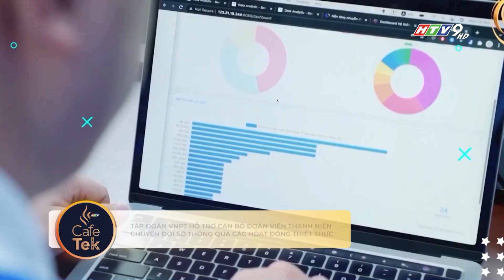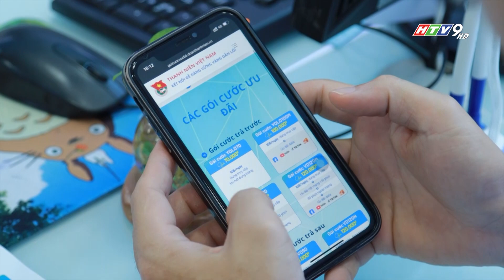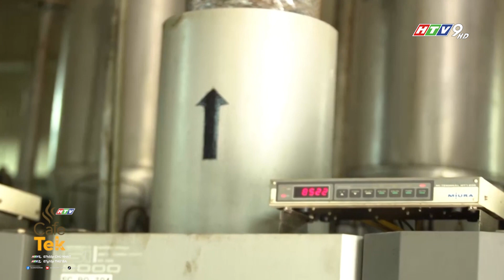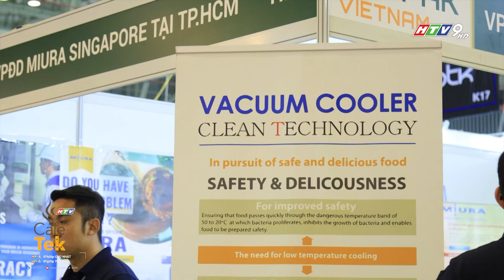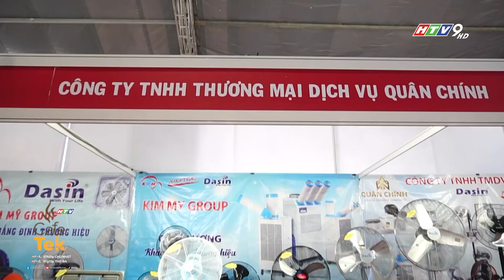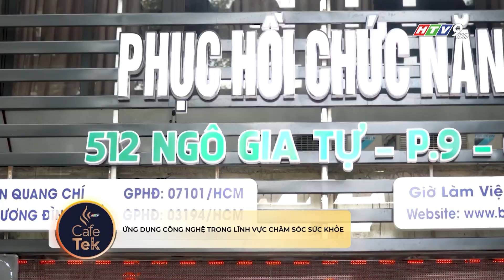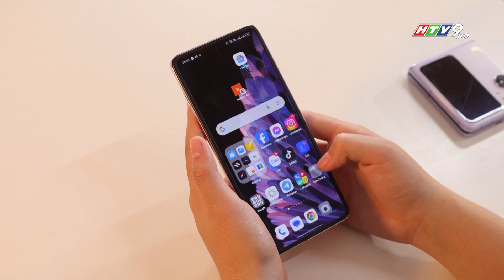CAFETEK SỐ 195 (Full version) - Phát sóng vào lúc 7h55 sáng Chủ Nhật (12/11/2023) trên kênh HTV9